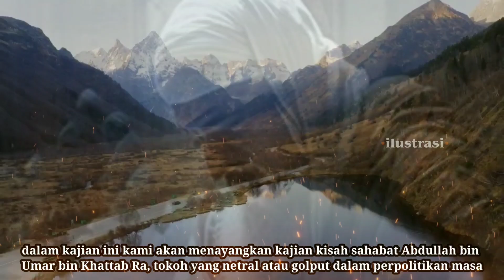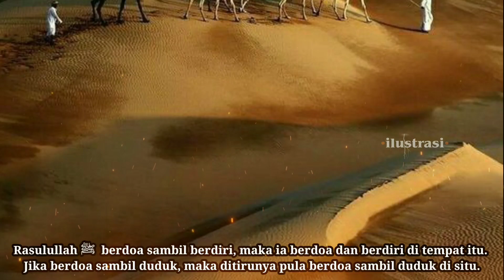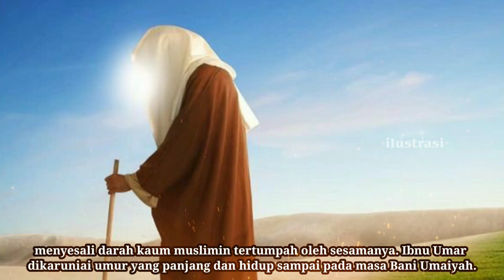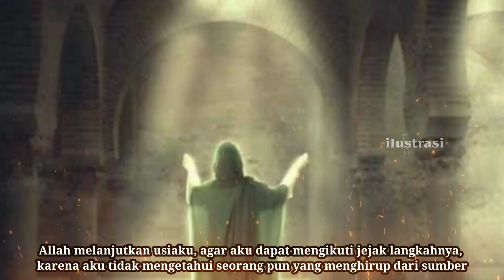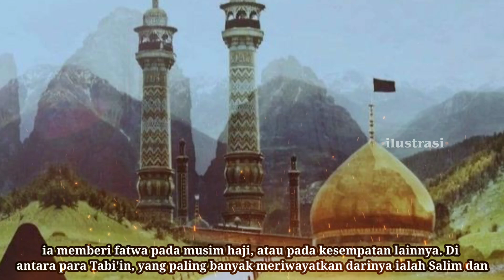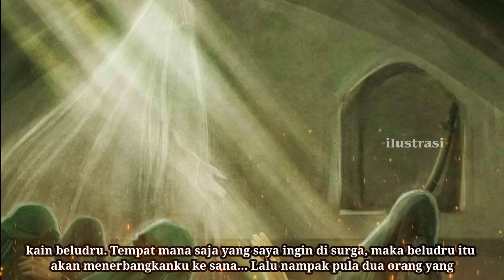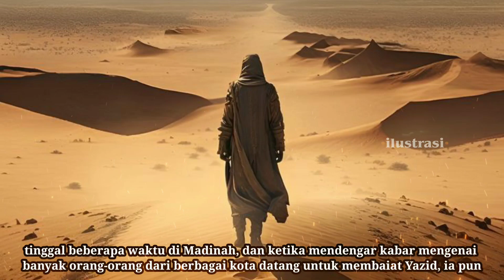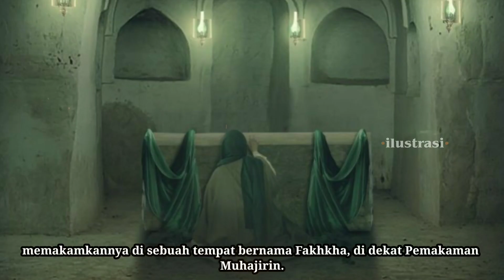Abdullah bin Umar Ra | kisah politik golput pertama dalam sejarah Islam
Assalamu'alaikum...? Di dalam kajian ini, kami menceritakan Abdullah bin Umar Ra kisah politik golput pertama dalam sejarah Islam